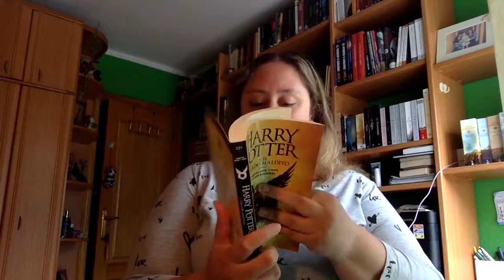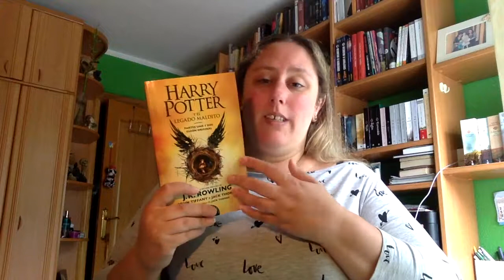Review Harry Potter y el legado maldito